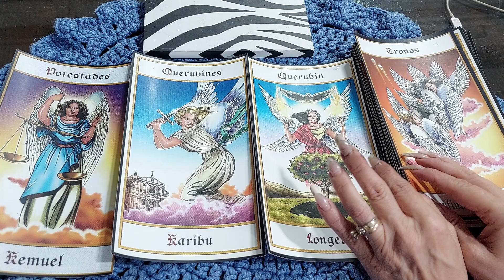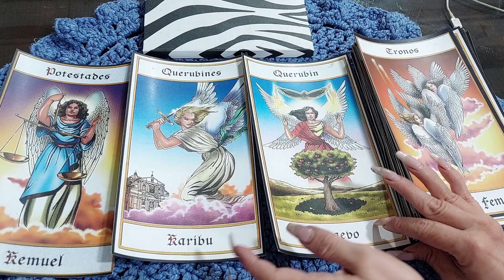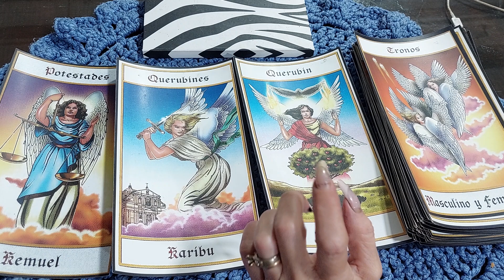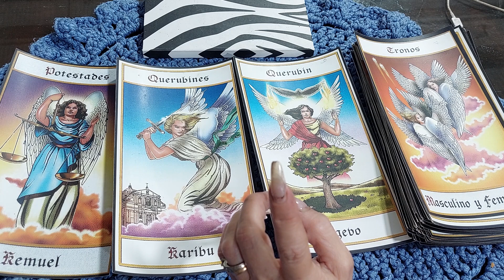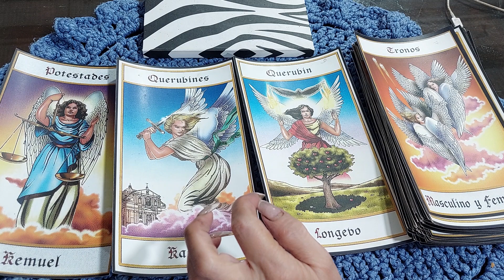Arcángeles: seres que cumplen tus deseos-,Viviana Tozzi Cursos con diploma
Conviértete en miembro de este canal para disfrutar de ventajas:
Arcángeles: seres que cumplen tus deseos